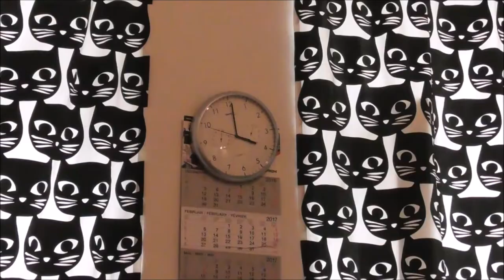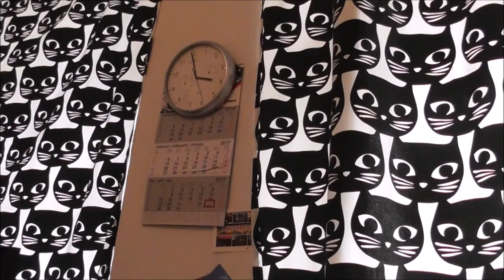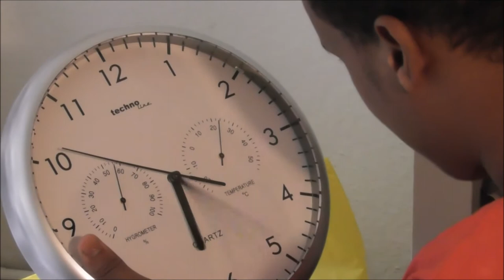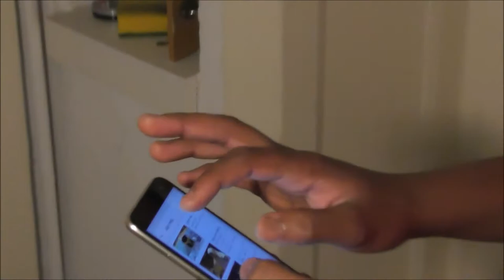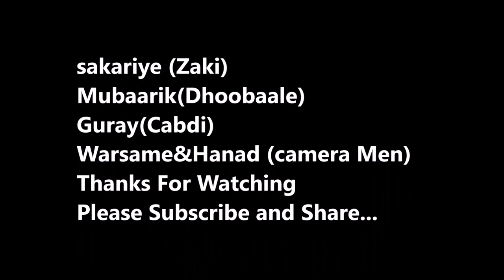SOMALI COMEDY BAASHAAL BERLIN 3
Dhibka kala haysta Dhalinyara s yurub joogta iyo Ramadaanta